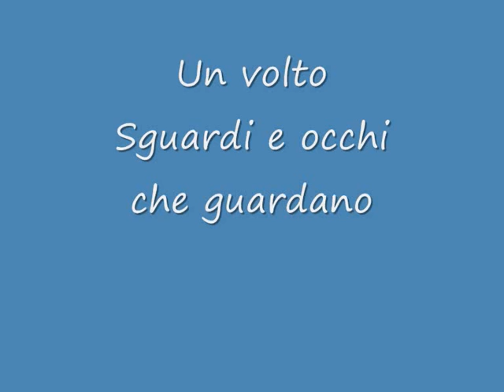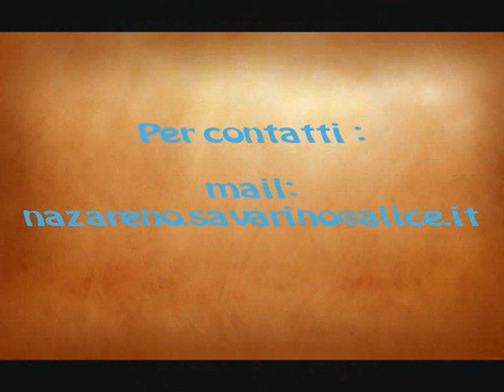Drawings. Di Nazareno Savarino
Nel video "Un volto, sguardi e occhi che guardano", ho scelto di rappresentare un momento della mia esperienza visiva e immaginaria.
Disegni a pastello su cartoncino.